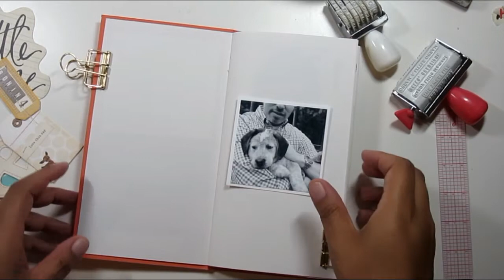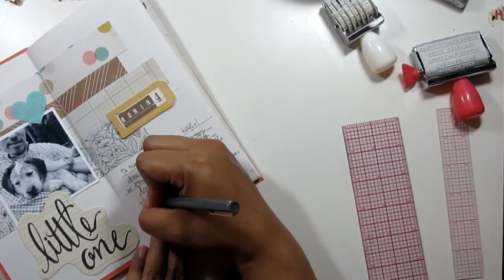Traveler's Notebook Process Video | no.01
Sharing how I put together a couple pages in my Traveler's Notebook.

Products Used: Crate Paper Craft Market 6x6 paper pad • Crate Paper Wonder Collection diecuts • Gray Le Pen • Roller Stamp by Maggie Holmes • Fresh Ink by Impress Rubber Stamps • notebook is handmade using products from Paper Source.